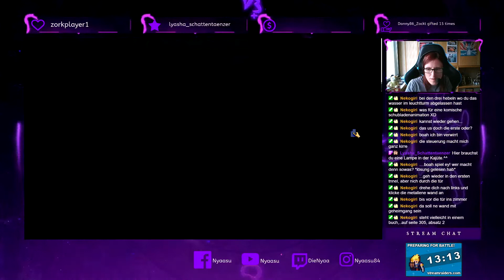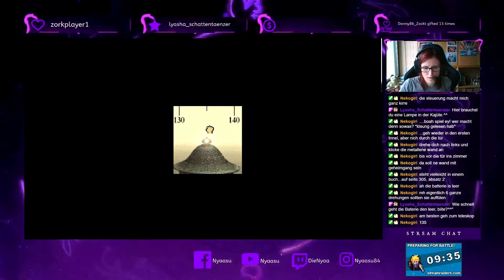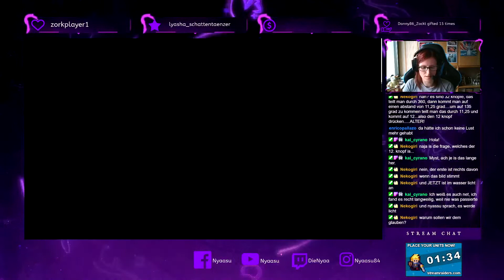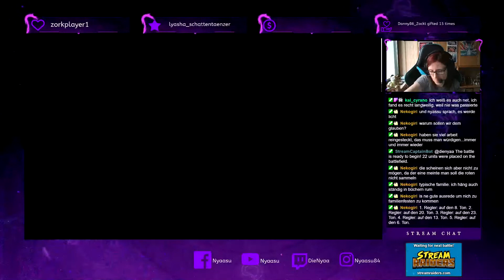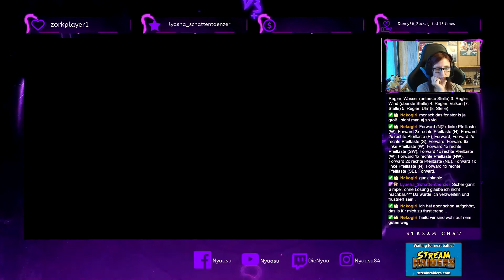Let's Play Myst [Part 4]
Livestreamaufzeichnung

Weitere Streams gibt's jeden Dienstag und Samstag ab 19:30 Uhr oder